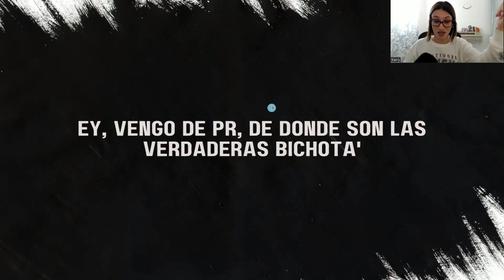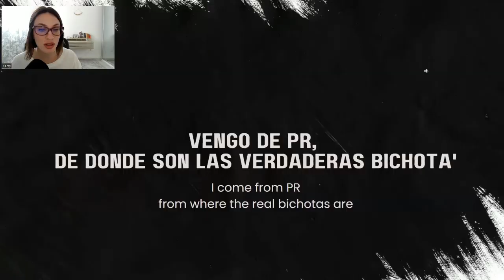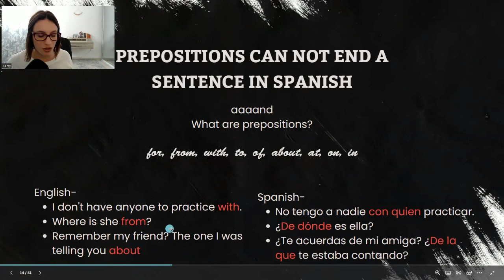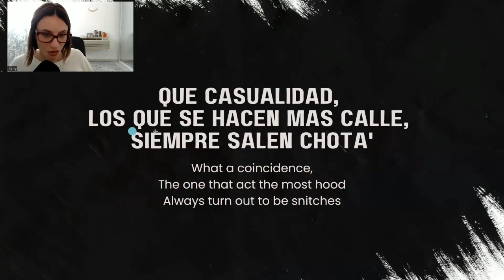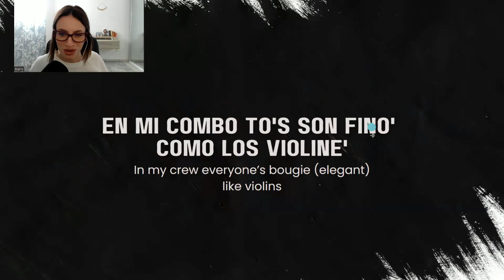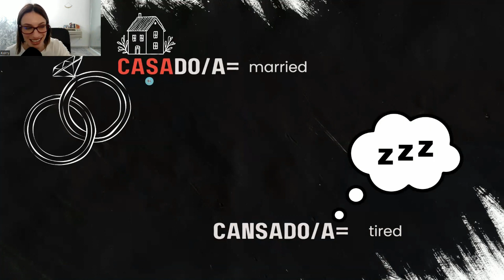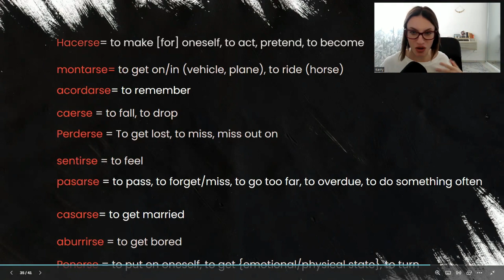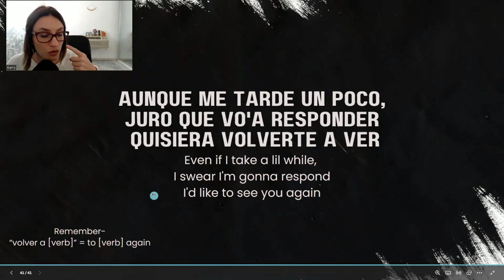Allow Bad Bunny (and me) to Teach You Spanish- PART 4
Episode 34- Learn Spanish a lo Boricua Podcast

Timestamps
0:00 Intro
0:20 Vuelve Candy B
10:24 Baticano
10:48 No Me Quiero Casar
14:53 Where She Goes